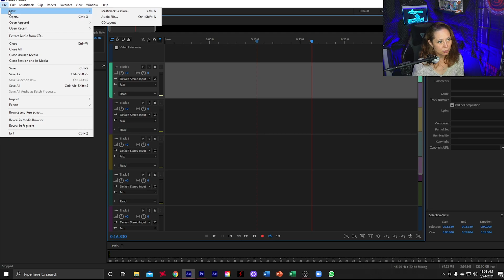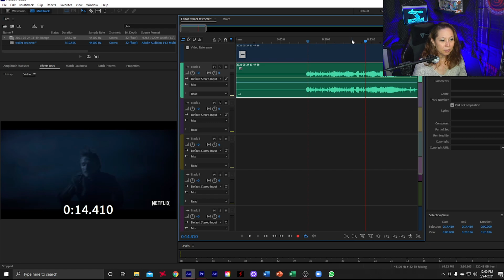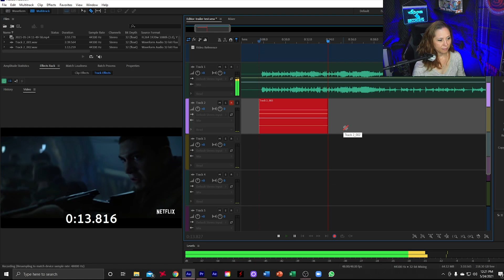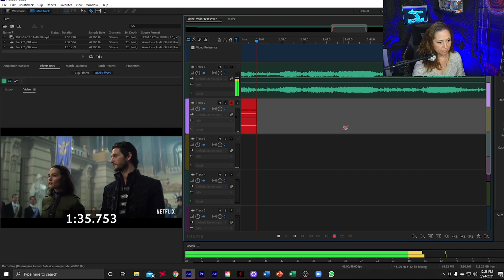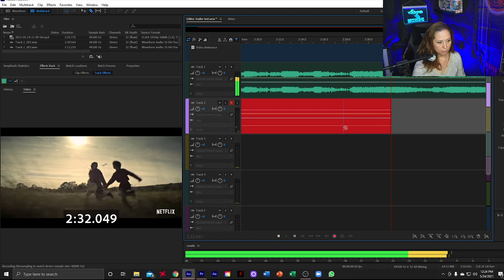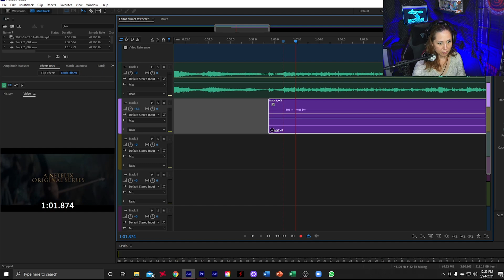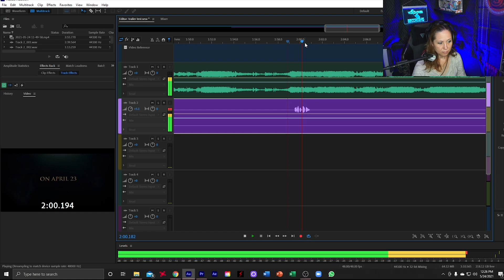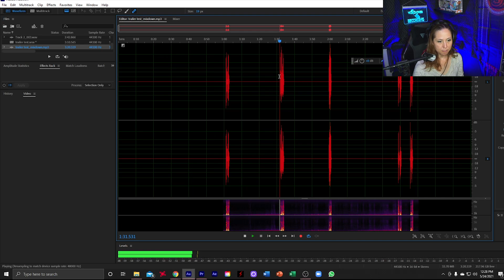How to Record & Sync Voice over to Video with Adobe Audition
Hey Guys! In this video, I will show you how to record and sync your voice over to a video using just Adobe Audition.

For more information on Angela, her work, recommended Vo Gear and much more, visit her

Check out my VO Workshop for Courses on VO Freelancing, One on One Sessions with me, and much more!

I am now a Certified A VO’s Journey Coach! For an hour of One-on-One Coaching for Audiobook narration, go